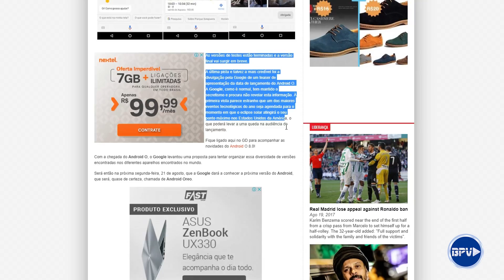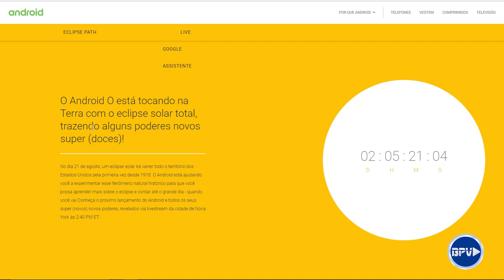O NOVO Android 0 Já tem Data de LANÇAMENTO e seu Nome REVELADOS!!!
Finalmente o NOVO Android 0 ou 8.0 Já tem sua Data de LANÇAMENTO e também seu Nome REVELADOS pelo Google!!!

▶️Assista também🡇
Grande NOVIDADE da Google para seu TELEFONE Android que Você vai Gostar!

▶️Oferta BPV🡇
Comprar Advanced SystemCare 10 PRO (1 ano/3 PCs) + IObit Uninstaller 6 PRO (1 Ano/1 PC)✅

▶️Baixe o programa Advanced SystemCare🡇

▶️Comprar Licença de 1 ano/3 PCs do Advanced SystemCare 10

😃Ajude a melhorar o Canal BPV

▶️Apoiadores do Canal BPV🡇
Léo do Canal Tecnodia
Kleyton Barreto Fontes
Ezequiel do Canal Ezec Tech
Andrions Gomes
Maribel Belly
Willian Fernandes

▶️Fazer Banner e Miniaturas para seu canal🡇